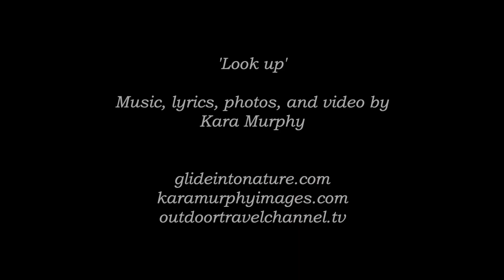'Look up' - a song by Kara Murphy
'Look up' is a song about looking for peace during this trying COVID-19 situation. I wrote it a couple days ago, when I was feeling low (which I know many of us do right now). I feel a bit better listening to it now.